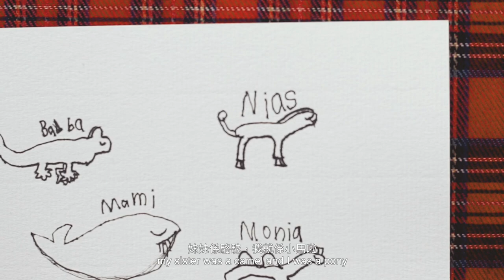漓天的堅離地夢想 Nias & his impossible dream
個展覽係關於... 仲講咁多? 睇片!
This exhibition is about... let's save time and come watch the film!

Film Director: Kenneth Tsang
Script / Music: Kokdamon @Naivety Lamily